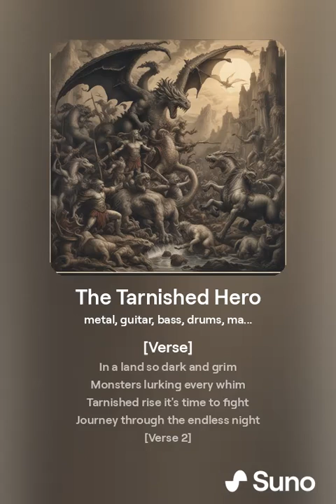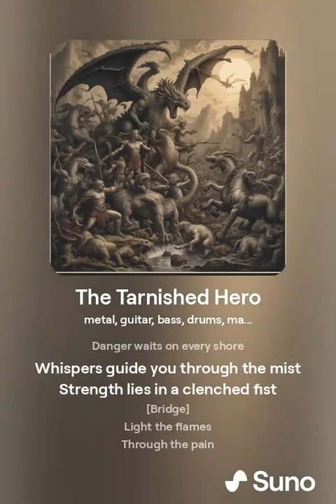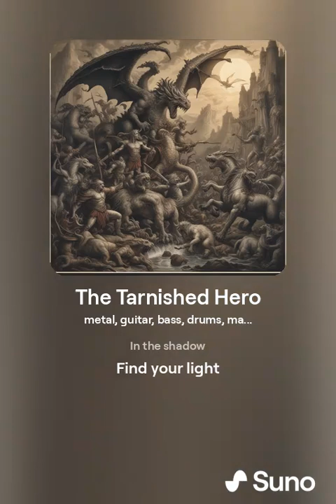The Tarnished Hero: An AI made song about Elden Ring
I made a song aboput the Tarnished hero in the video game elden ring with suno.ai